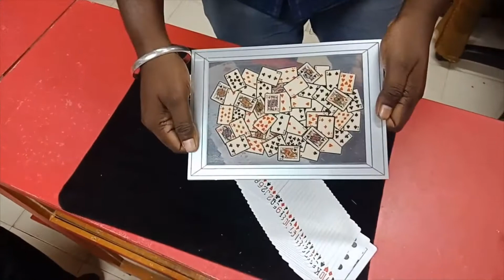💥 Frame Up - Carta Mágica se GIRA - TRUCO de MAGIA con CARTAS -- ALUCINANTE--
😊Mi nombre es Leo y soy el gerente de TIENDA TRUCOS MAGIA 🧙‍♂️ En esta ocasión os dejamos con una nueva adquisición; Frame Up - Carta Mágica se GIRA - TRUCO DE MAGIA CON CARTAS ALUCINANTE
⭐ Un efecto de magia sorprendente para el público profano⭐